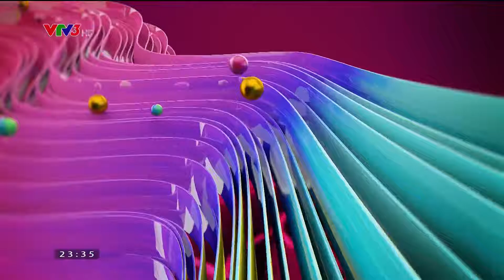VTV3 HD - 9/1/2021 (23:35.50)